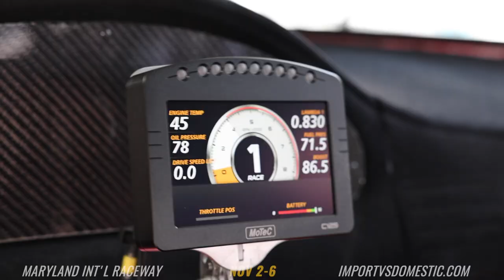2022 Haltech World Cup Finals presented by Wiseco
The 26th annual Haltech World Cup Finals Import vs. Domestic presented by Wiseco will take place at Maryland International Raceway on November 2-6, 2022.

The event features Import vs. Domestic Drag Racing, IBT Bikini Contest, a Huge Vendor Midway, and a Live DJ! The event is busting at the seams with over 40,000 fans in attendance, and there is no other event like it on the planet!

The WCF event breaks more class records than any event on Earth due to Jason Miller's legendary track prep and unparalleled cool and dry atmospheric conditions that only exist this time of year! Racers come to this event to obliterate records and make history!

The event brings you side by side racing action from just about every type of genre in drag racing featuring the top cars from just about every sanctioning body in the country! Forget the trash talking, it's time to prove that these drivers have got what it takes, with each side putting their reputation and egos on the line!

The International Bikini Team kicks off the Bikini Contest on Sunday and is always a crowd favorite at WCF! Also, be sure to check out over 2,300' of vendors on the vendor midway where you'll find performance parts, accessories, and apparel at great prices!

Also, please make note that spectators are not permitted to bring Golf Carts, ATVs or other Pit Bikes to WCF. Also, no smoking or vaping is allowed in the bleachers. These rules are strictly enforced. In addition, anyone coming Wednesday or Thursday must purchase in advance a Full Event Pass or a VIP Pass.

So be sure to mark your calendars for the 26th annual Haltech World Cup Finals Import vs. Domestic presented by Wiseco at Maryland International Raceway on November 2-6, 2022 for the best show in drag racing!